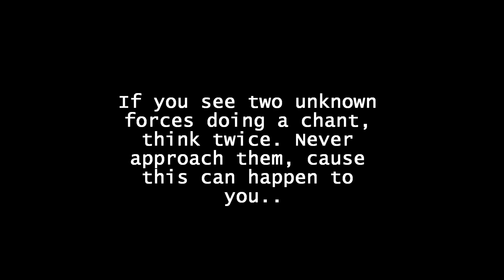Super Horror Hood Chant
If you see two guys doing this in a back of a chillis, you better leave.